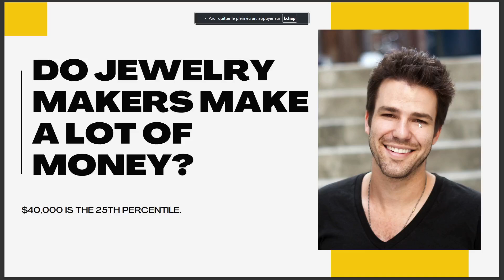DO JEWELRY MARKERS MAKE A LOT OF MONEY